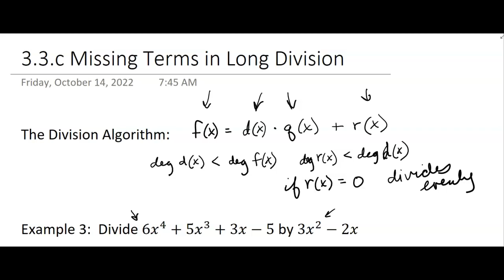3.3.c Missing Terms in L